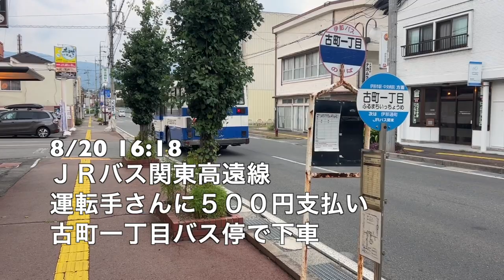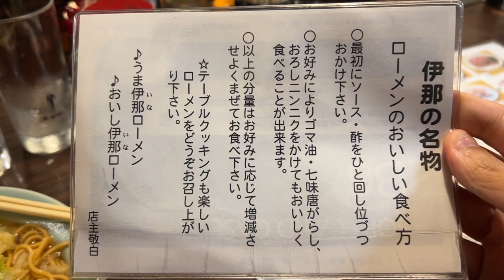【#0813-2】2023年夏の日帰り伊那旅行：後半編・ローメン発祥の地萬里でローメン以外も大堪能の呑んだくれ【馬心】【豚頭】【マトン】【伊那電気鉄道入舟駅跡】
2023年8月第3週末は1泊の長野旅行の予定でしたが土曜日の体調が悪く、日曜日の日帰りに行程を変更し、ガチ幽霊文字「暃」の誤写元候補のひとつとされる「非」を含む伊那の地、伊那市長谷非持を青春18きっぷで訪問することに。
すべてがうまくいかない状況の前半でしたが、夕方からの帰途前は一転しての大充実でした！ 伊那電気鉄道の入舟駅跡を見学し、すぐ近くのローメン発祥の地・萬里にてローメンだけでなくローメン以外もあわせ、甲類焼酎水割り痛飲しながら呑んだくれ。馬心や豚頭、タレがあらかじめ敷かれてる焼きギョウザ、味付け無しのつきだしのもやしなど楽しみ、もちろん〆はローメンいただきましたよ(^^)v